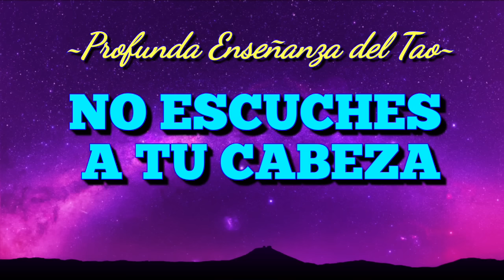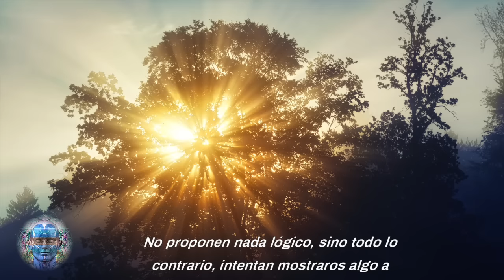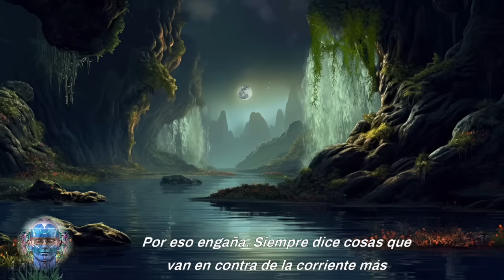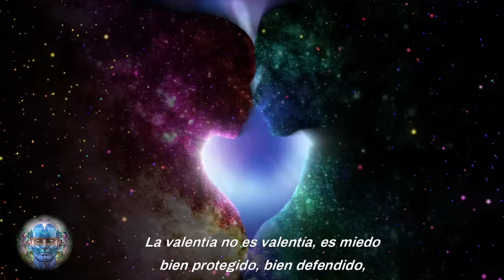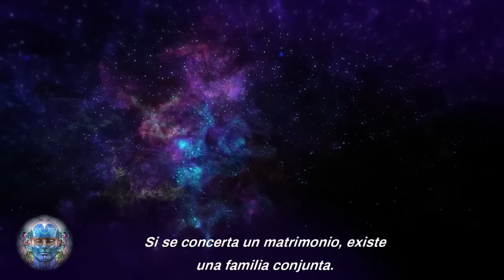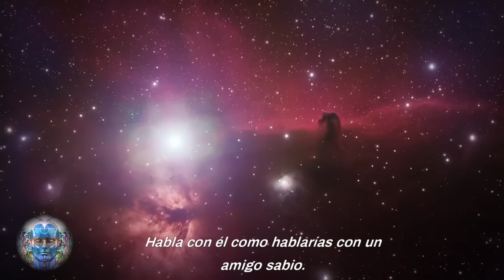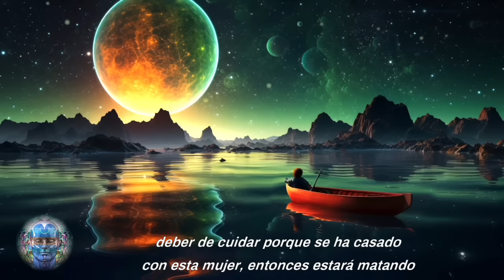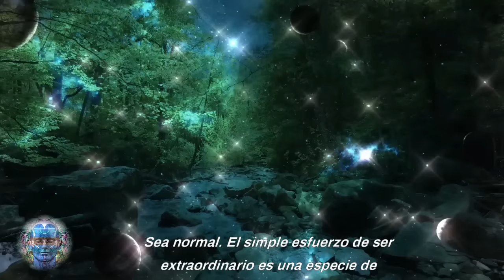EL PODER ESTÁ MÁS CERCA DE LO QUE IMAGINAS | LO QUE VAS A ESCUCHAR AQUÍ TE AYUDARÁ EN TU VIDA!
--- Siempre que estás contigo mismo ESTÁS conmigo, y no hay otra manera de estar conmigo. Así que no crees una dualidad entre tú y yo. ¡Solo trata de estar contigo mismo, solo trata de ser tu interior y estarás conmigo!
El lenguaje no es capaz de decir nada sobre una realidad no dual. Todo lo que se dice en el lenguaje tiene que ser dual. Y cuando estás conmigo ni estás ni yo. Siempre que eres realmente TU SER eres un nadie, un vasto vacío, todo un cielo sin fronteras. ---